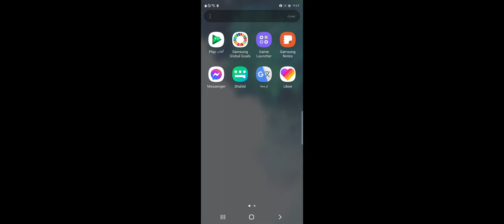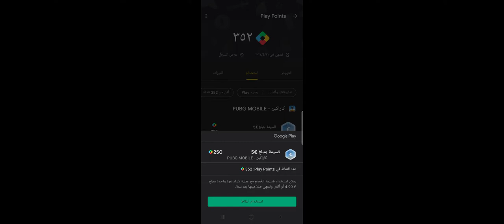PUBG MOBILE Crow suit, worth 100€ بدلة الغراب ، بقيمة 100 يورو ، الجزء الأول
Crow suit, worth 100€
بدلة الغراب ، بقيمة 100 يورو ، الجزء الأول